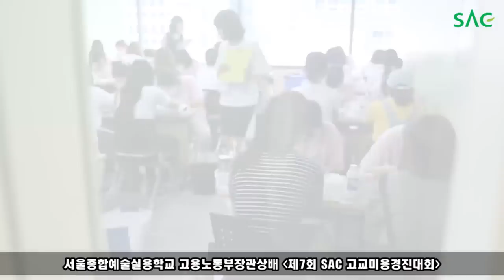[싹튜브] 서울종합예술실용학교 고용노동부장관상배 '제7회 SAC 고교미용경진대회' 헤어, 네일아트, 피부, 메이크업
서울종합예술실용학교 고용노동부장관상배
 '제7회 SAC 고교미용경진대회' 헤어, 네일아트, 피부, 메이크업